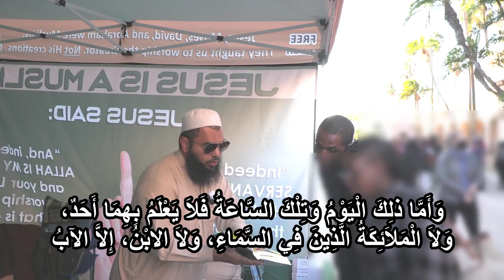US soldier's wife converts to Islam